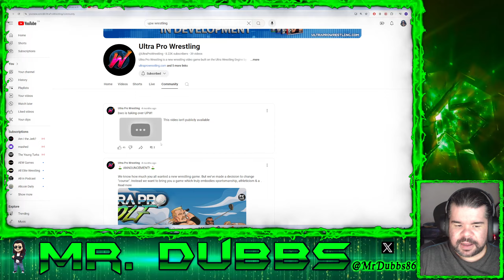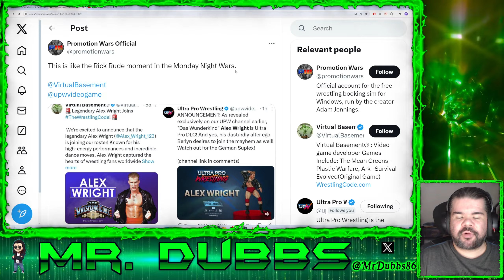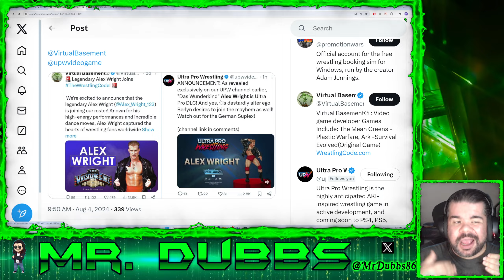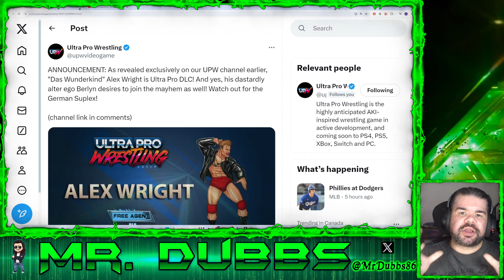Ultra Pro Wrestling | Das Wunderkind Alex Wright Is UPWDLC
Today we get another reveal for the ever growing UltraProWrestling Free Agent DLC roster. "Das Wunderkind" Alex Wright! If you were a fan of WCW in the 90's, then you'll be very excited to see Alex join the fray. But not only that, we're also getting his alter ego, Berlin. Incredible stuff. Now as always, I want to hear your feedback in the comments section below. Let me know your favourite Alex Wright or Berlin moment.

If you'd like to be a part of the conversation, and share your feedback, Wishlist's, ideas, directly with the developers of Ultra Pro Wrestling. Link to their discord is here

Everything else Ultra Pro Wrestling

Youtube.com/@UltraProWrestling

as well on social media on twitter at

and follow Art Director Hal Haney at

as well as 3D modelling artist Lucha Lew

Follow Stephen the sound designer at